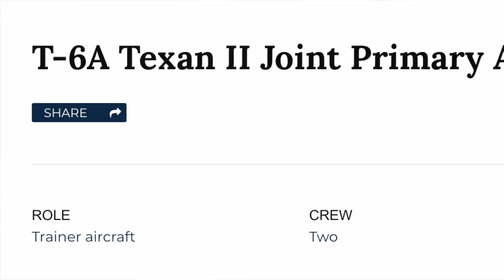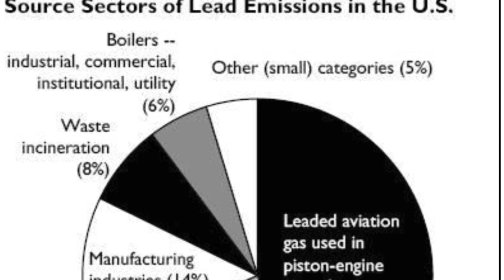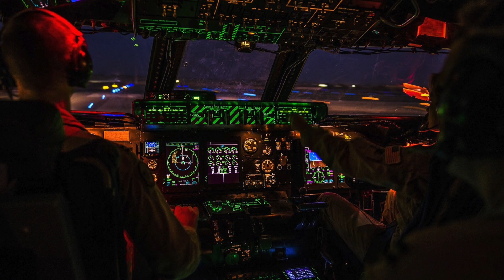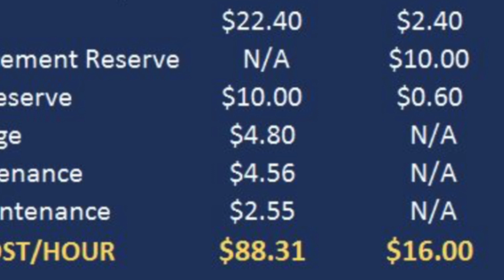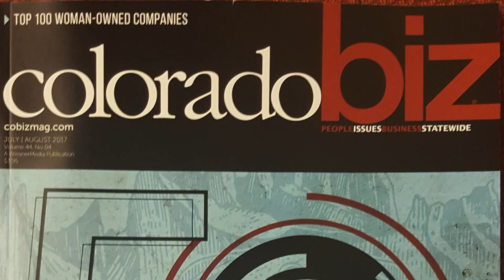"Innovation is Not Interesting - Unless You're Solving a Problem" Bye Aerospace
Bye Aerospace is solving the problem of the dwindling number of pilots with its all-electric aircraft called the Sun Flyer which will cost $3/hr compared to its rival Cessna 172 which costs $44/hr  for its fuel.